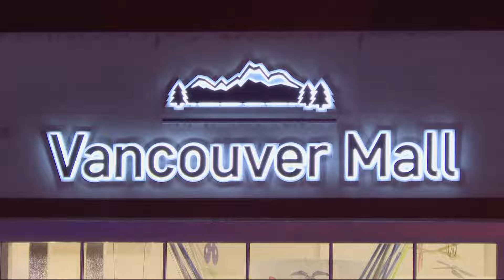Shooter who opened fire at Vancouver mall wore Halloween mask, police say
The shooter is still on the run and presumed to be armed. One person died, and two other bystanders were injured.